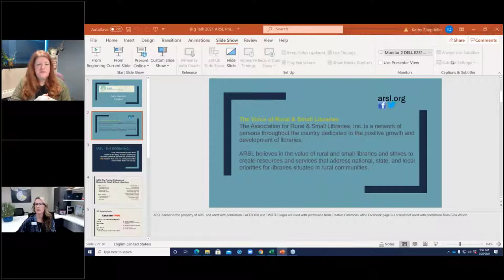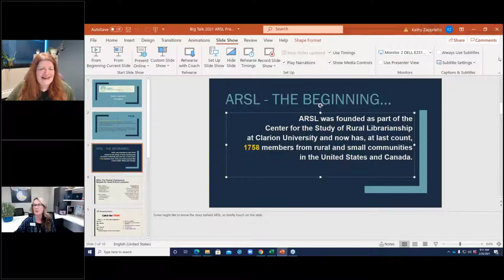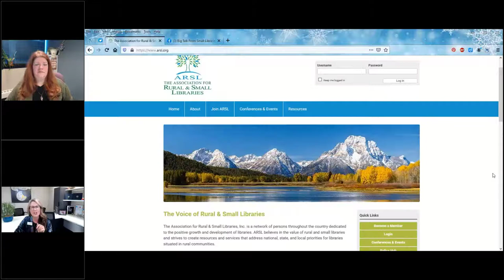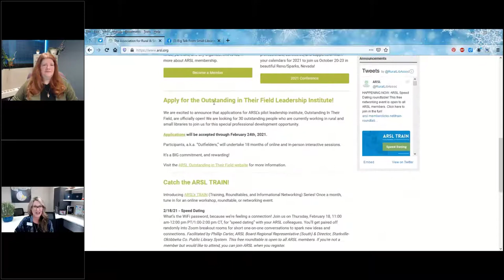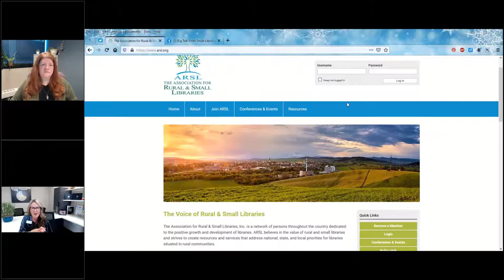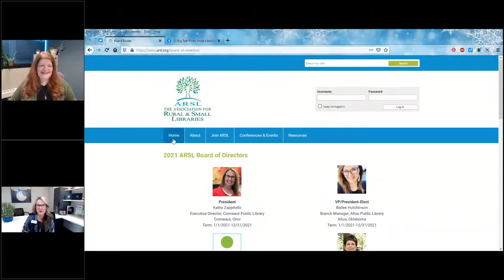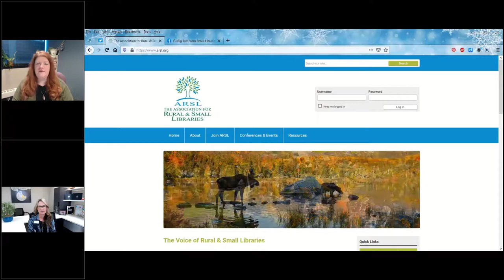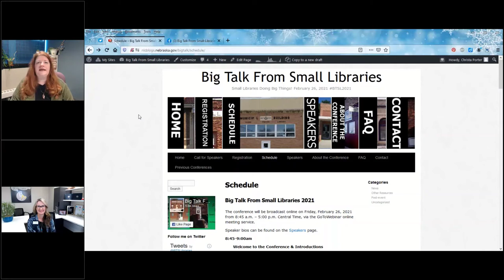Big Talk From Small Libraries 2021: ARSL Welcome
Kathy Zappitello, Board President, Association for Rural and Small Libraries.